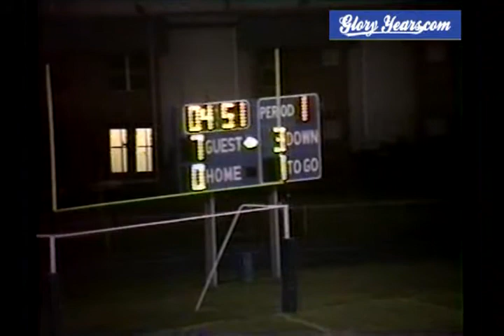Reading vs Wyoming 1991 Ohio Football (2 of 3)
GloryYears.com Presents - Reading vs Wyoming 1991 Ohio Football (2 of 3)-v4244